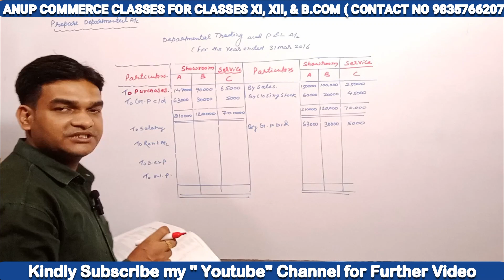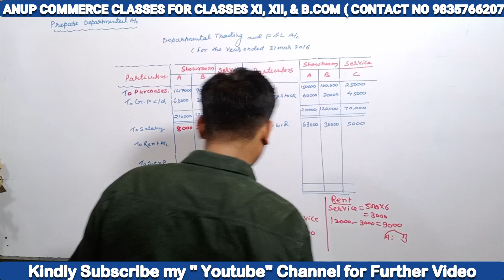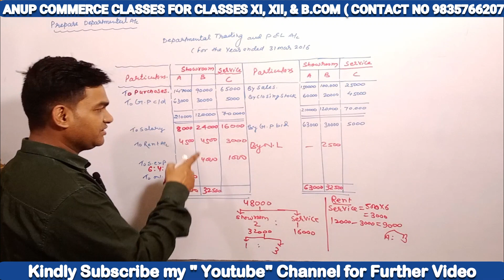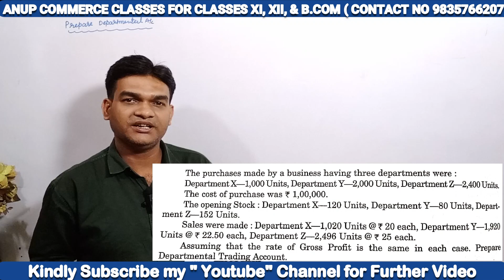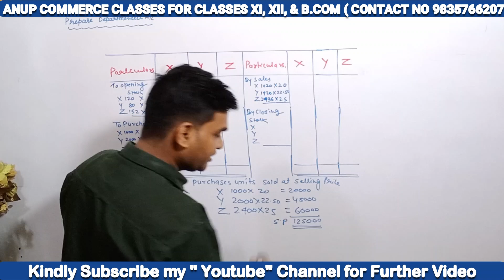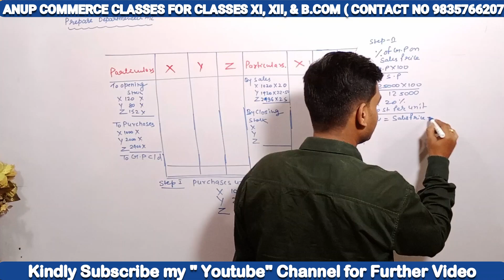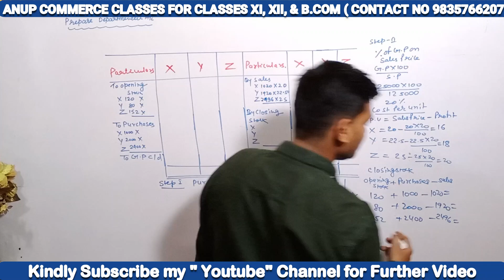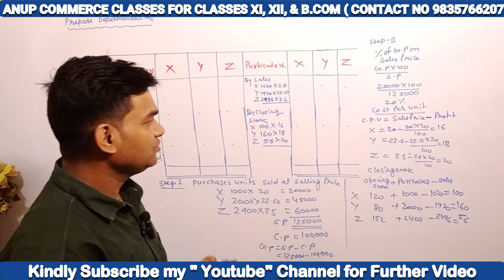Departmental Important Questions F.Y B.com| Departmental Accounting| Financial Account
Official Address : Anup Commerce Classes
Tara Nagar Chas Bokaro
We will make sure to let you learn Accounting and help you rock your subjects...!
Following the passion of teaching from last 16 years

Much love :
Anup Sir
departmental accounting
financial accounting
departmental accounts
what is departmental accounting
departmental accounting ca inter
departmental accounting bcom
departmental accounting bcom 1st year
departmental accounting sums
departmental accounting methods
departmental accounting in english
departmental accounting ipcc
accounting
departmental
departmental accounts bcom
departmental accounts ca inter
departmental accounts for ca
bbmku 2024
bbmku latest news
bbmku fyugp sem-1 exam kab hoga
bbmku ug sem-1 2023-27 session syllabus
bbmku latest information
bbmku fyugp sem-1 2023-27 exam kab hoga
bbmku today news
bbmku semester 1 syllabus 2023-27
bbmku ug semester 1 syllabus 2023-27
bbmku semester 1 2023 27
bbmku ug sem-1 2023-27 exam date
bbmku fyugp sem-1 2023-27 form fill up process
bbmku fyugp sem-1 aec hindi important questions
semester 1 understanding india important questions